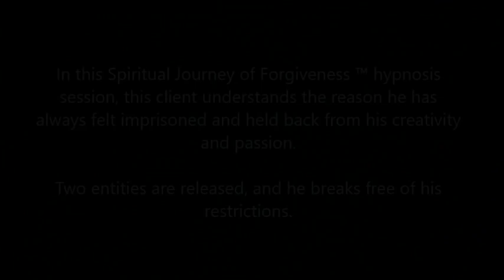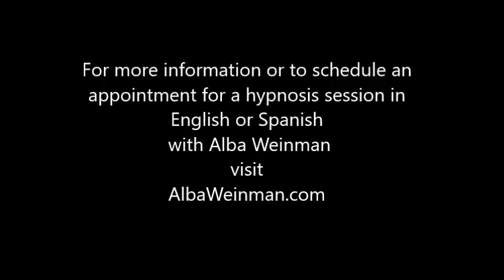260 Alba Weinman - Breaking Free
In this Spiritual Journey of Forgiveness ™ hypnosis session, this client understands the reason he has always felt imprisoned and held back from his creativity and passion.  Two entities are released and he breaks free of his restrictions.